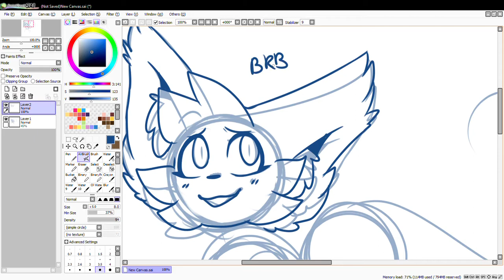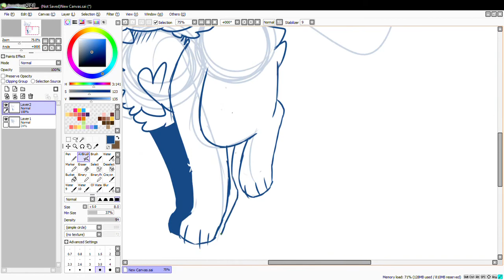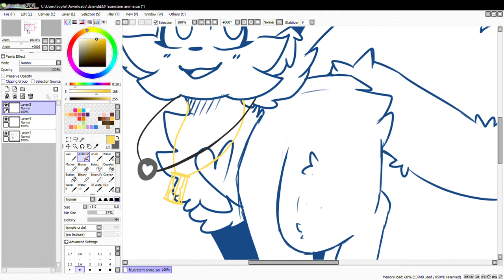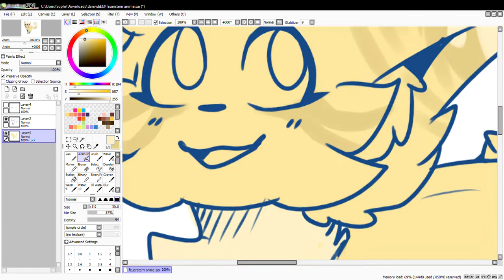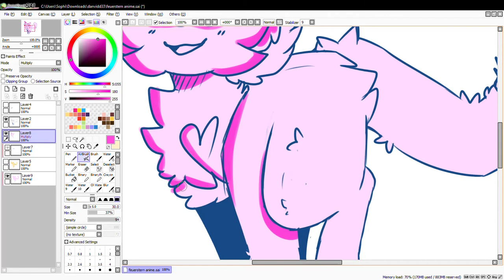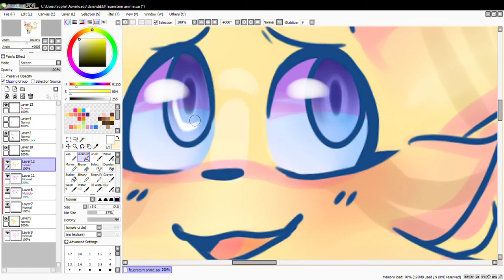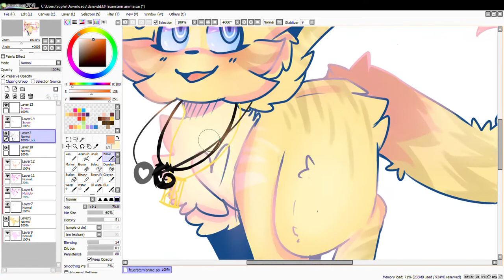.:COM.SPEEDPAINT:. look at my chains !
baby my speedpaint series gets back xD

oh yeah.
🎧Song: prismo- Neverland, Believer (Romy wave cover NSG remix) 🎧

What I used:
-HP laptop
painttoolSAI
-poor shotcut
- and the home installed screenrecorder :D
-it took me 45 minutes

Which theme should I do next?..

ily luke :D